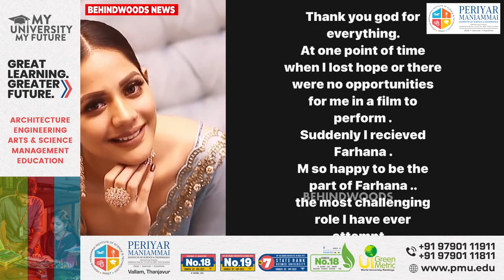"எனக்கு நம்பிக்கையே போச்சு, Cinema வாழ்க்கை முடிஞ்சது.." 😔 Aishwarya Dutta வேதனை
PERIYAR MANIAMMAI